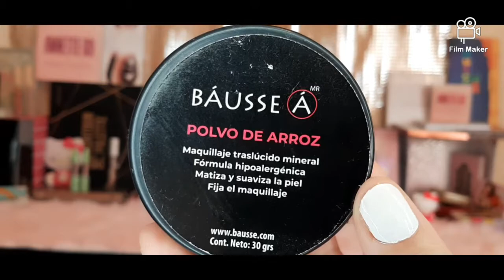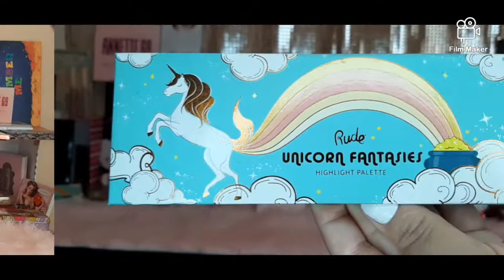LOOK SENCILLO PARA DIA 🌞